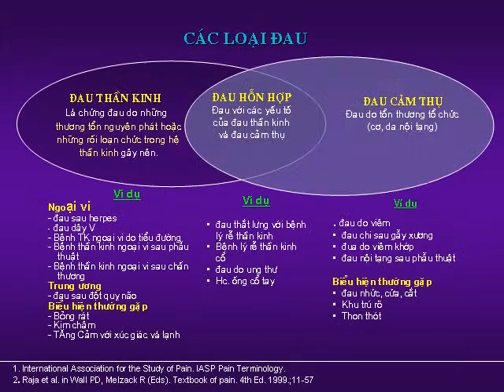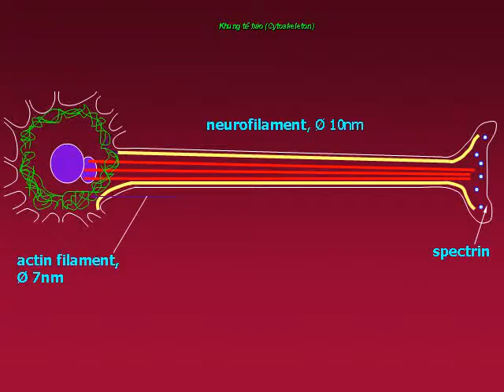co che dau